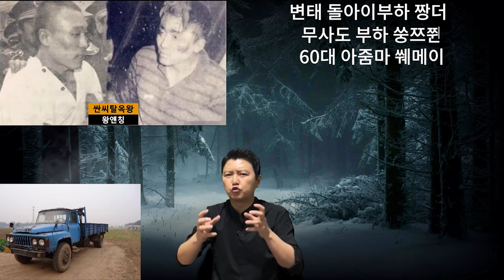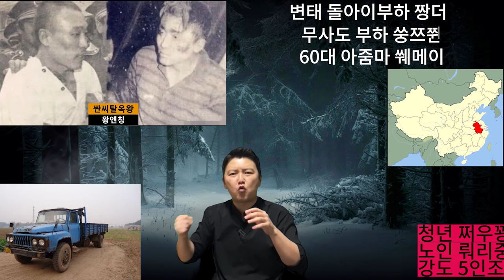【세계제1탈옥왕】왕얜칭,조폭,실제이야기,중국범죄,탈옥,프리즌 브레이크,중국싼씨도둑왕,그알,그것이 알고싶다,저의 채널의 모든 스토리는 실제 발생한 사실입니다.(제7회)